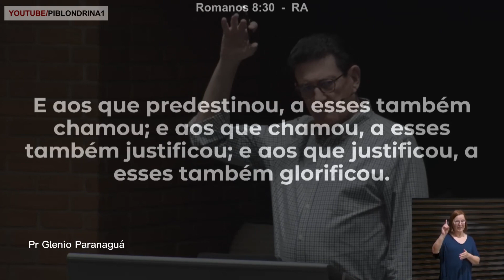DEUS AGE, VOCÊ REAGE!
Primeira Igreja Batista em Londrina